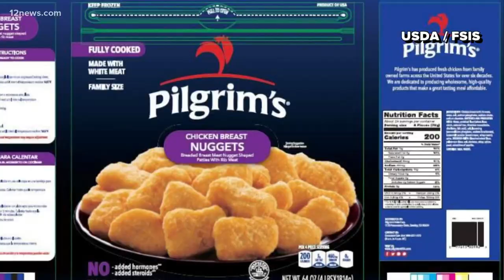Valley father warning others after 3-year-old suffers terrifying encounter with scorpion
Tony Gonzales has made it his mission to make sure homes have a new treatment to keep the threatening bugs out.